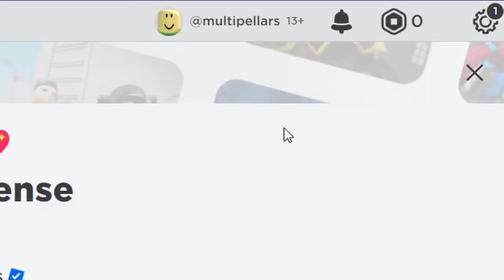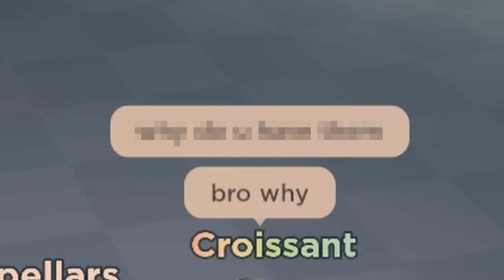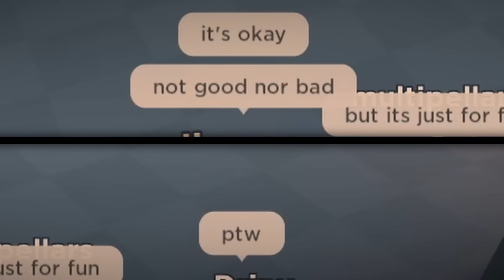I Paid to Win as a Level 0 in TDS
I spent $100/10,000 robux to buy a ton of stuff on a new Tower Defense Simulator account. I wanted to see if paying to win is actually a good idea, or if it will let you succeed early. Don't do this lol